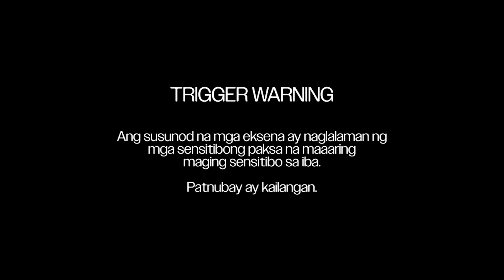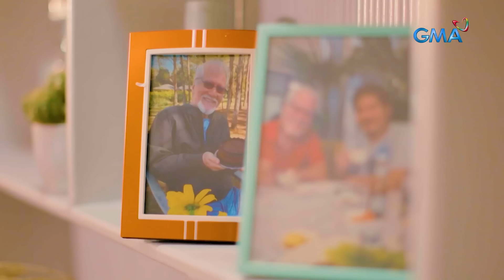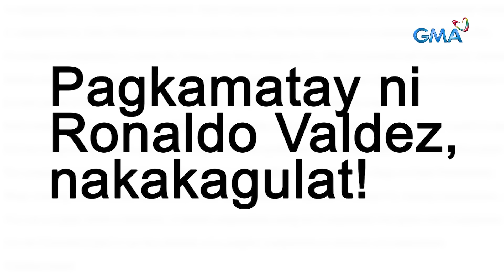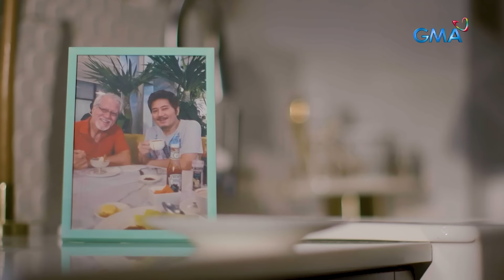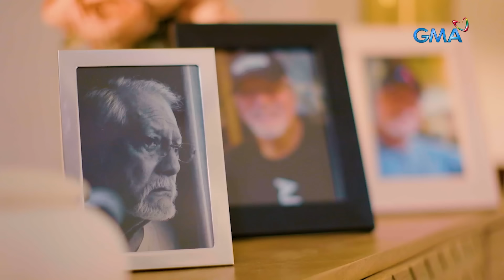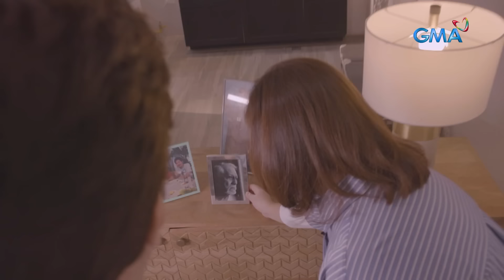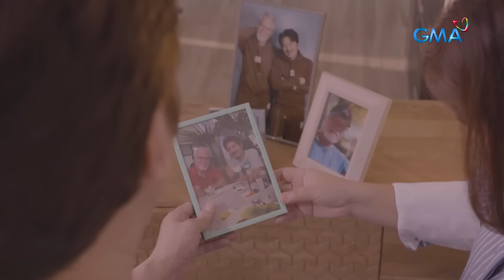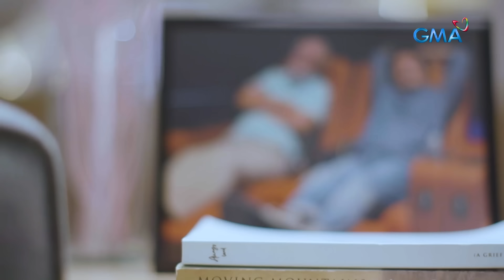Janno Gibbs, ikinuwento ang huling sandali ng amang si Ronaldo Valdez | Kapuso Mo, Jessica Soho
Paunawa: Sensitibo ang paksa.

Naglabas kamakailan ng sama ng loob kung paano hinawakan ng mga pulis ang kaso ng pagkamatay ni Ronaldo Valdez ang kanyang anak na si Janno Gibbs.

Sa eksklusibong panayam ni Jessica Soho kay Janno Gibbs, sama-sama nating sariwain ang mga alaala ng premyadong aktor na si Ronaldo Valdez.

Sino nga ba si Ronaldo Valdez sa likod ng camera at sa mata ng kanyang mga mahal sa buhay?